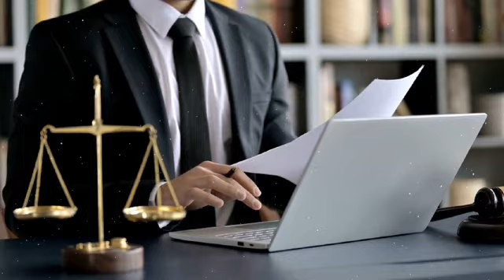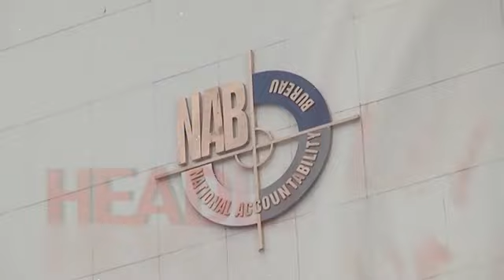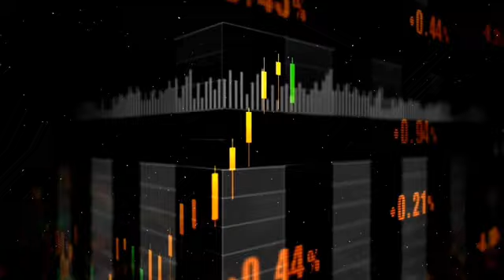Important Military Officer Gave Statement In Imran khan Case | Imran Riaz Update Lahore High Court